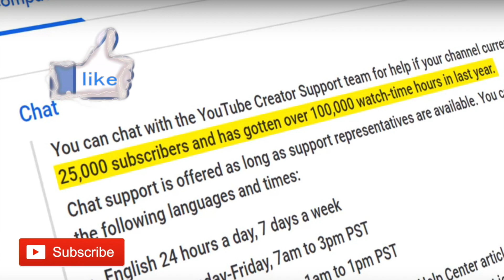How to Contact Directly Youtube Employee for Chat Support, Email, Phone Help - India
How to Contact Directly Youtube Employee for Chat Support, Email, Phone Help  - India in Hindi. To chat with youtube customer service you need to have 6000000 minutes of watch time and 25000 subscriber.  It is easy to email youtube through help.  They are very very efficient and answer your email. Many you tubes ask me this question and they have hard time understanding that youtube is international second largest search engine after google platform and it would cost them fortune to offer 24/7 Phone help line.

 00:20 Eligibility for chat support

00:45 How to chat with youtube

1:00 How to get 6000000 minutes of watch time

🔶 Learn French☝️